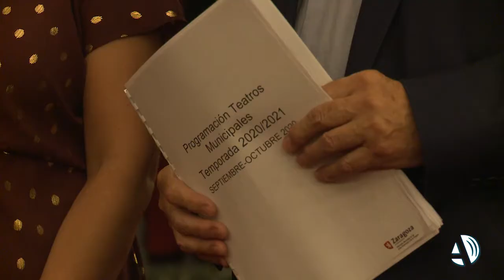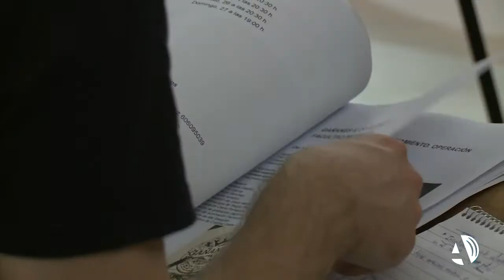Miguel Ángel Berna, José Sacristán y LaMov protagonizan el inicio de temporada del Principal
El estreno de “Jota” el 9 de septiembre en el Teatro Principal inicia una temporada donde se entremezcla el folclore, las caras nuevas y clásicas del teatro español, la danza y los grandes espectáculos del teatro-musical. Diego Peña, Juako Malavirgen, Teatro Indigesto, Ars Symphony o Javi El Mago pasarán por el Teatro del Mercado, cuya programación, centrada en las compañías locales y regionales, comienza el 17 de septiembre. Las propuestas presentadas tendrán, como no puede ser de otra forma, todos los protocolos de protección frente a la Covid-19.